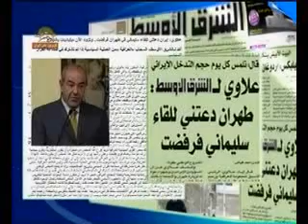اخبارعراق 11آذر-2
اخبارعراق 11آذر
ازسيماي آزادي تلويزيون ملي ايران